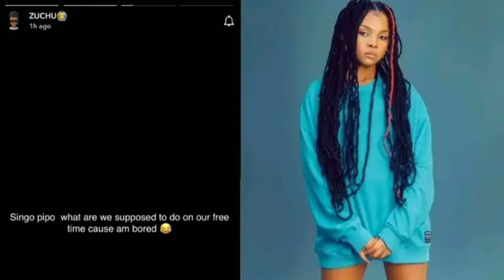🔴ZUCHU KASHINDWA KUFICHA HISIA ZAKE., AMEMISS DIAMOND PLATNUMZ., KACHOKA UPWEKE